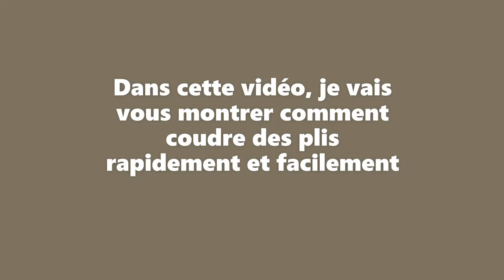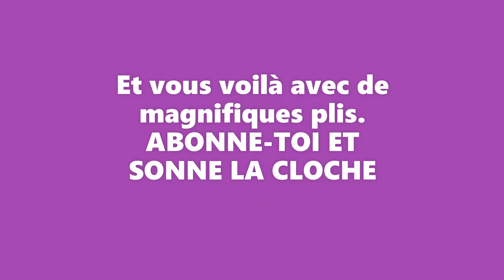DIY tuto comment faire des plis rapide et facile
une petite démonstration pour voir comment coudre des plis rapidement et facilement
Taille des plis: 4cm

🔛 @ASD FASHION STYLE ​